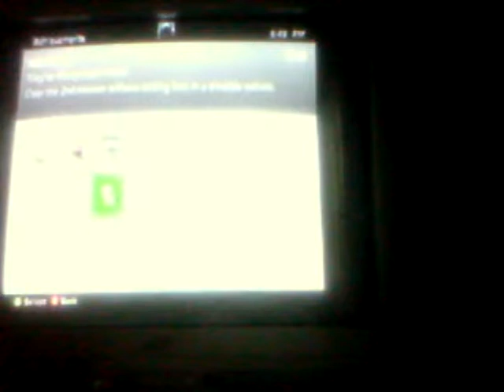Let's play halo reach pt3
Halo reach 3